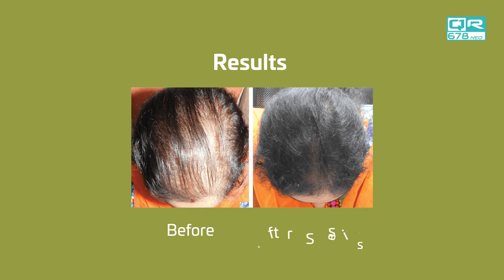QR678 Hair Loss Treatment for Male & Female | Hair Growth Treatment by The Esthetic Clinics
If you are worried about hair fall then head to your nearest The Esthetic Clinics today for a hassle-free hair fall treatment.

Popular searches-
hair treatment
baldness treatment
hair treatment cost
hair treatment price
hair treatment surgeon
hair treatment doctor
hair treatment specialist
hair treatment expert
hair treatment center
hair treatment centre
hair treatment hospital
hair treatment clinics
hair treatment faq
hair treatment before after
hair treatment for men
hair treatment for male
hair treatment for boys
hair treatment for guys
hair treatment for female
hair treatment for women
hair treatment for girls
hair treatment for teenagers
hair loss treatment cost
hair loss treatment price
hair loss treatment surgeon
hair loss treatment doctor
hair loss treatment specialist
hair loss treatment expert
hair loss treatment center
hair loss treatment centre
hair loss treatment hospital
hair loss treatment clinics
hair loss treatment faq
hair loss treatment before after
hair loss treatment for men
hair loss treatment for male
hair loss treatment for boys
hair loss treatment for guys
hair loss treatment for female
hair loss treatment for women
hair loss treatment for girls
hair loss treatment for teenagers
hair fall treatment cost
hair fall treatment price
hair fall treatment surgeon
hair fall treatment doctor
hair fall treatment specialist
hair fall treatment expert
hair fall treatment center
hair fall treatment centre
hair fall treatment hospital
hair fall treatment clinics
hair fall treatment faq
hair fall treatment before after
hair fall treatment for men
hair fall treatment for male
hair fall treatment for boys
hair fall treatment for guys
hair fall treatment for female
hair fall treatment for women
hair fall treatment for girls
hair fall treatment for teenagers
hair growth treatment cost
hair growth treatment price
hair growth treatment surgeon
hair growth treatment doctor
hair growth treatment specialist
hair growth treatment expert
hair growth treatment center
hair growth treatment centre
hair growth treatment hospital
hair growth treatment clinics
hair growth treatment faq
hair growth treatment before after
hair growth treatment for men
hair growth treatment for male
hair growth treatment for boys
hair growth treatment for guys
hair growth treatment for female
hair growth treatment for women
hair growth treatment for girls
hair growth treatment for teenagers
hair regrowth treatment cost
hair regrowth treatment price
hair regrowth treatment surgeon
hair regrowth treatment doctor
hair regrowth treatment specialist
hair regrowth treatment expert
hair regrowth treatment center
hair regrowth treatment centre
hair regrowth treatment hospital
hair regrowth treatment clinics
hair regrowth treatment faq
hair regrowth treatment before after
hair regrowth treatment for men
hair regrowth treatment for male
hair regrowth treatment for boys
hair regrowth treatment for guys
hair regrowth treatment for female
hair regrowth treatment for women
hair regrowth treatment for girls
hair regrowth treatment for teenagers